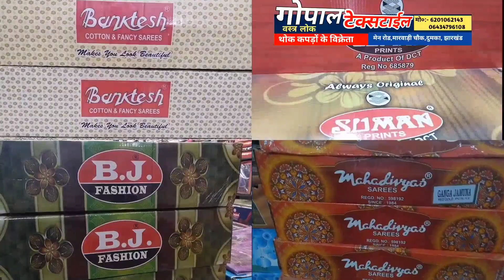Dumka:विकास पुरुष और धरती पुत्र का क्षेत्र सरैयाहाट के ग्रामीणों की समस्या देखें चश्मा उतार कर